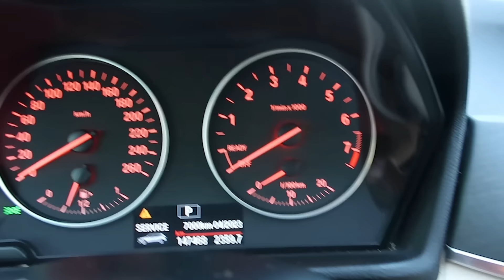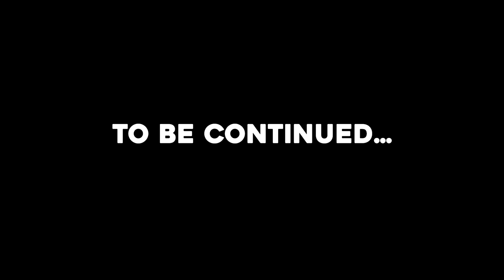MOM FORGETS SONS BASKETBALL GAME, What Happens Next Is Shocking..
🛎 MAKE SURE TO TURN ON ALL POST NOTIFICATIONS 🛎